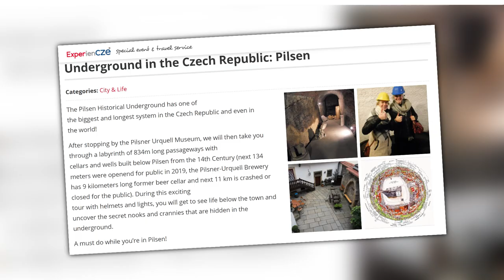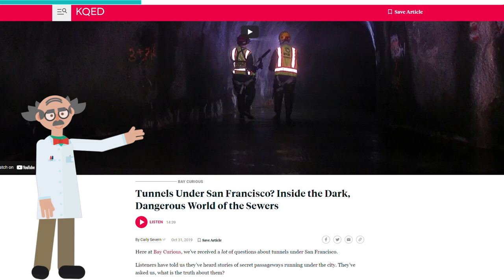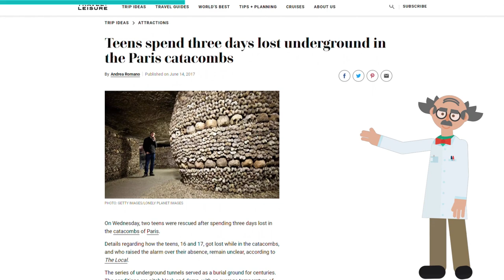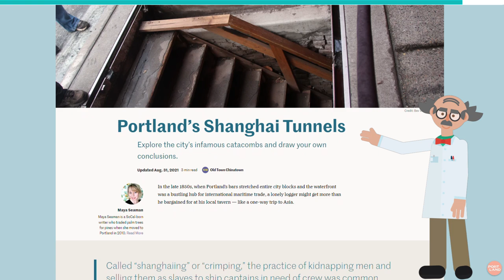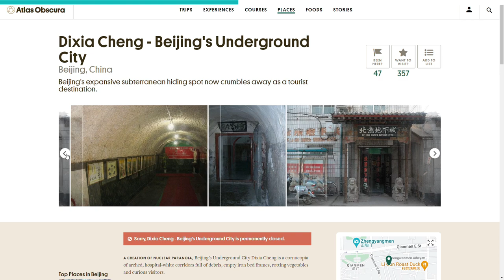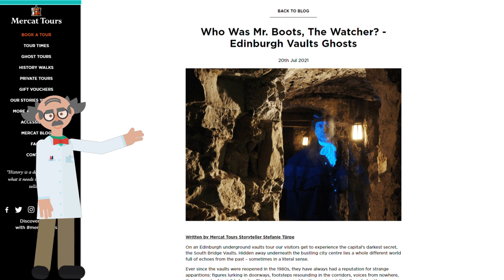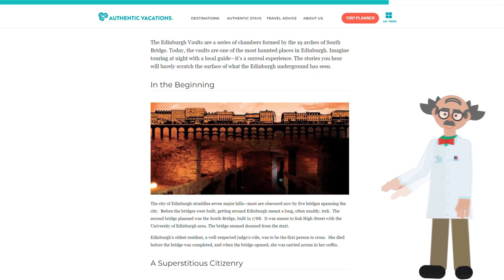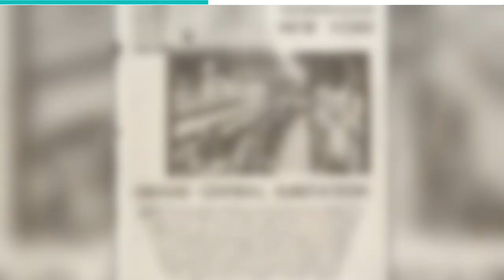Secrets Hidden Below Large Cities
Secrets hidden below big cities.